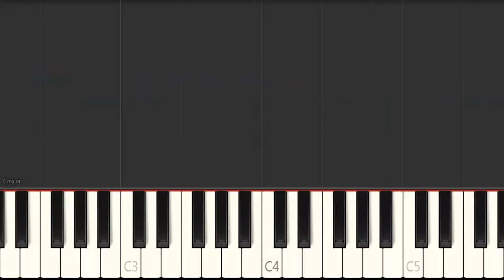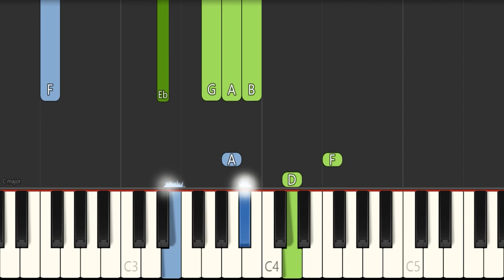Charlie Parker - Confirmation - Jazz Piano Tutorial (Medium Tempo)